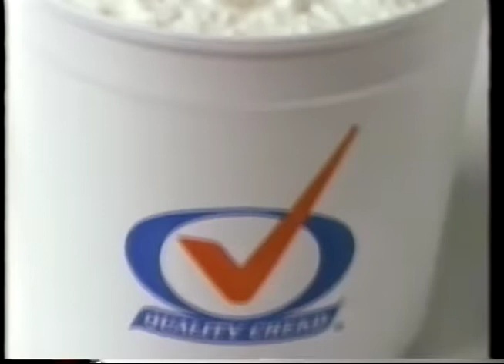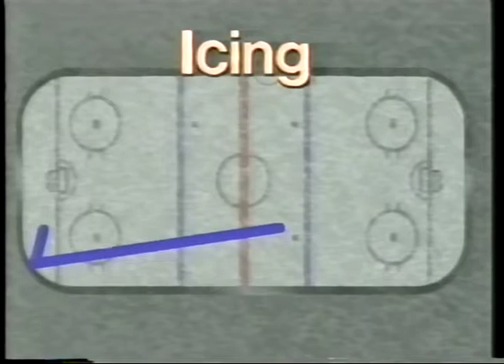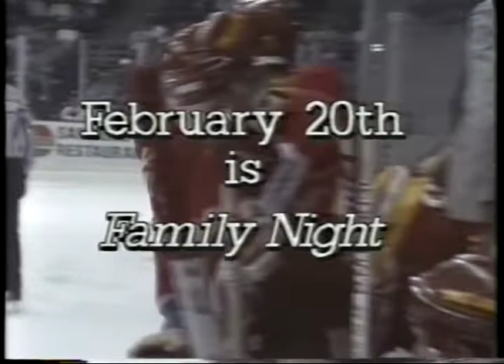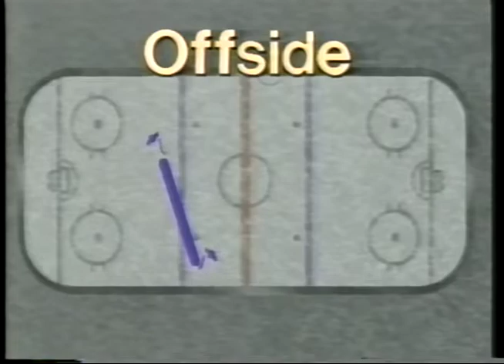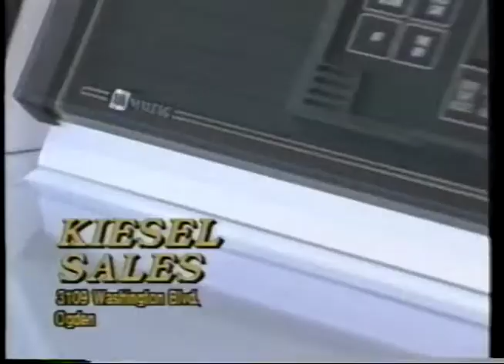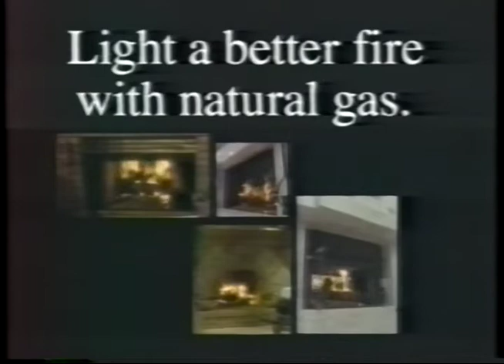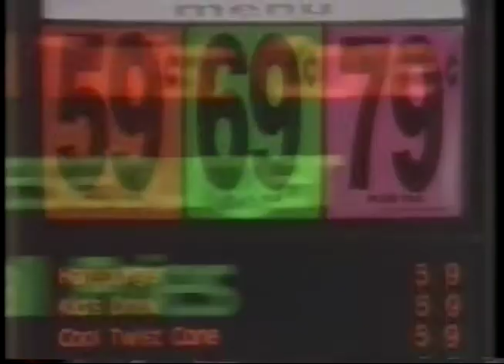MIKE BARACK HOCKEY PLAY BY PLAY. SALT LAKE AT SAN DIEGO. 1990-91. IHL. SECOND HALF.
Salt Lake Golden Eagles at San Diego Gulls.  Golden Eagles first away TV broadcast.  Mike Barack with Randy Bucyk.  2-13-91. International Hockey League.  Warren Sharples stops Gulls in shootout including final shot by Ron Duguay.